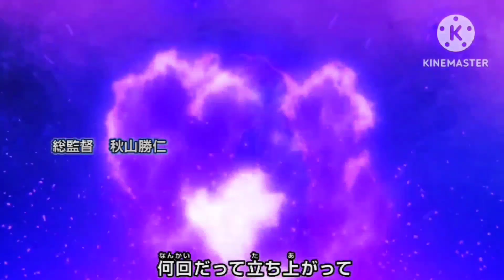Beyblade Burst Ultimate Battle Opening Version 2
this is the new Version of the Opening for My Beyblade Burst UB series , it will be used in the new Legend Training Challenge Battle Tour Chapter